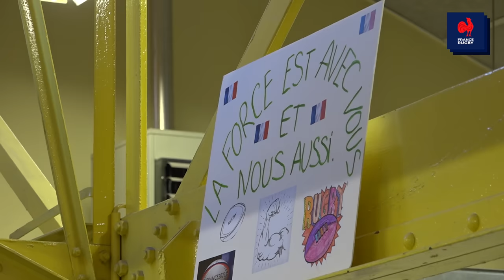Coupe du monde 2023 : Les Bleus façon Papotin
Au lendemain de la victoire face à l'Uruguay, quelques Bleus ont rendu visite à des personnes en situation de handicap dans un établissement et service d'aide par le travail à Rueil-Malmaison. L'occasion d'échanges savoureux et de la découverte d'un porte-bonheur.